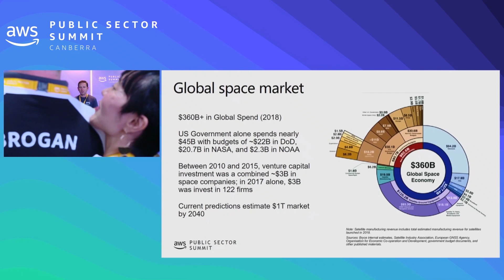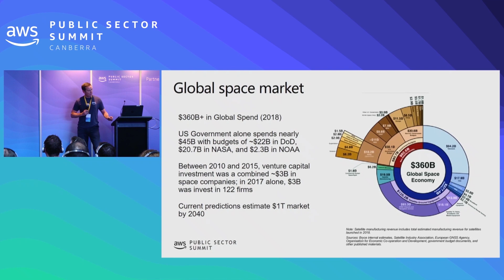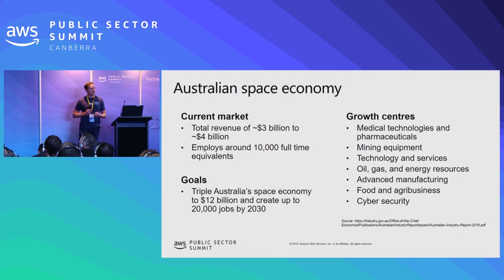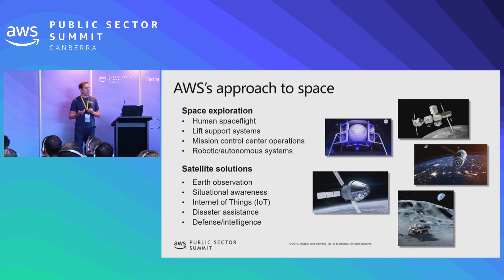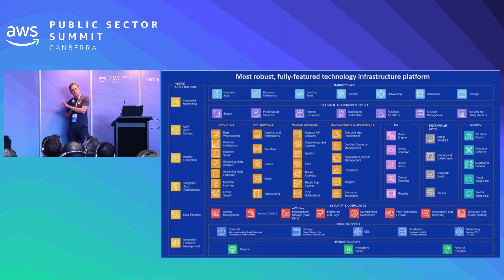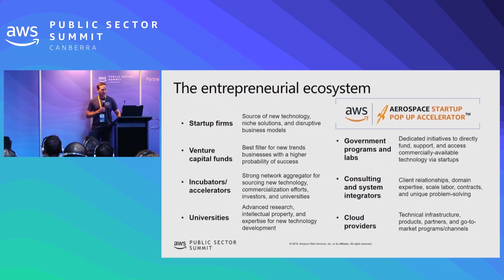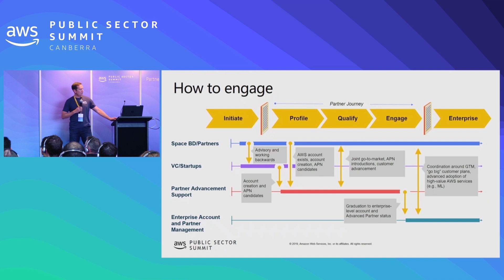AWS and The Space Industry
Amazon Web Services (AWS) and its more than 165 cloud computing services are well-positioned to support the scalable architectures required to process the volume of data from space and satellite downlinks. AWS helps provide researchers with unprecedented compute power and storage to enhance mission operations and science data processing. Learn how AWS has developed a focused practice to support customers and partners that can benefit within the space industry.

Speakers:
Mani Thiru, Industry Development Manager, Space, AWS
Rob Ruyak, Industry Development Manager, Space & Satellite, AWS